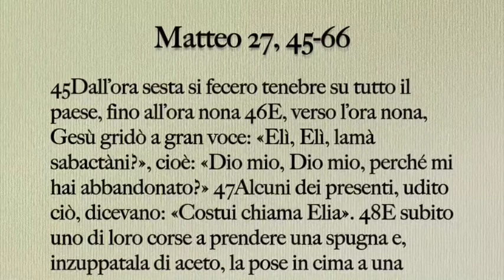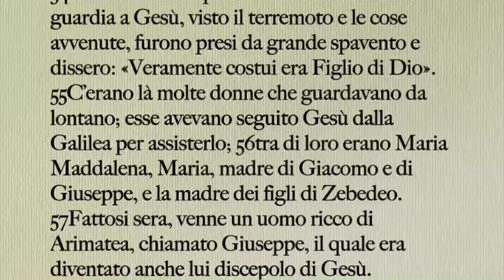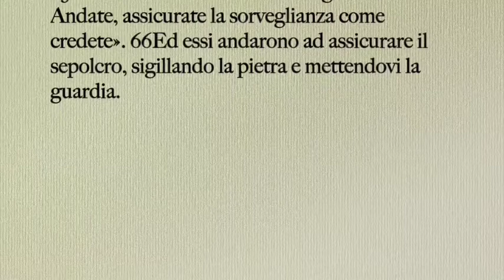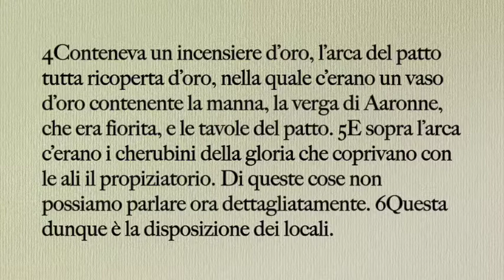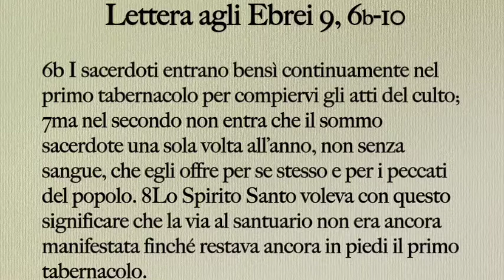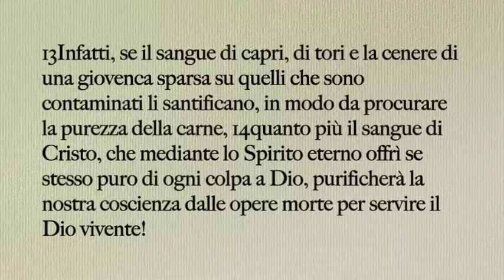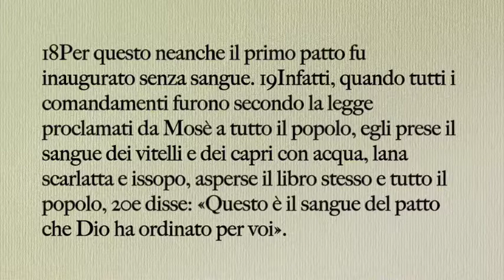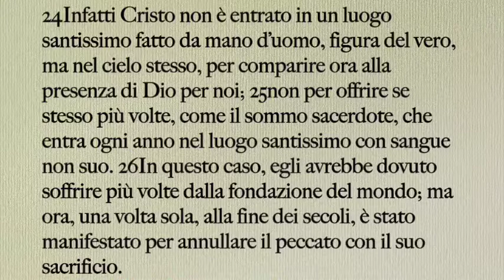Matteo 27 - Parte 3 - La morte di Gesù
Maurizio Tiezzi, Fondazione Cantonuovo, Siena 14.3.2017